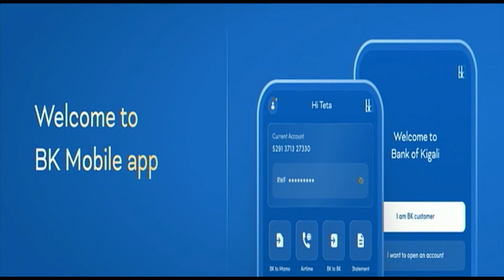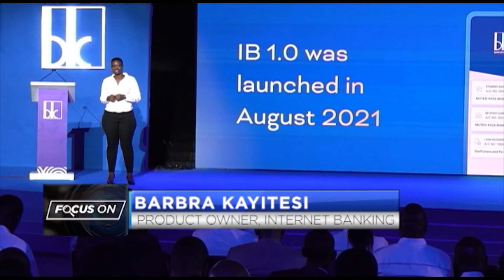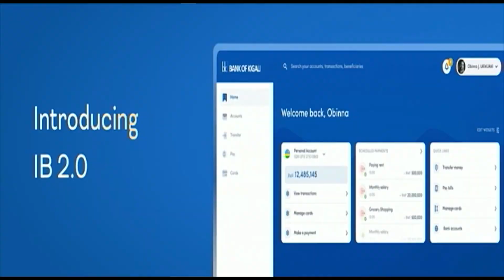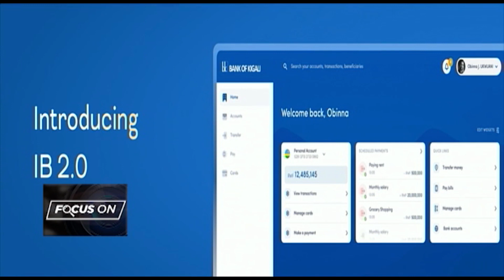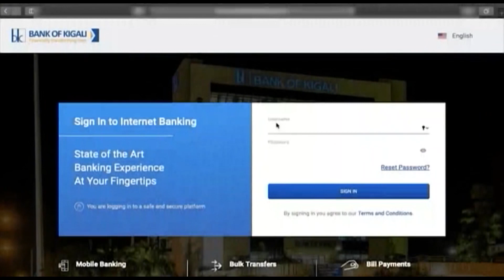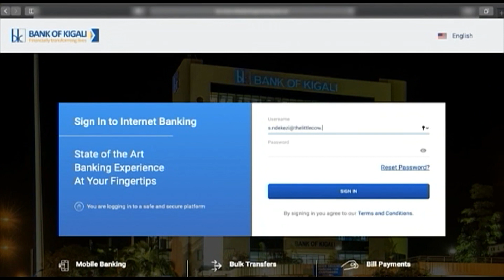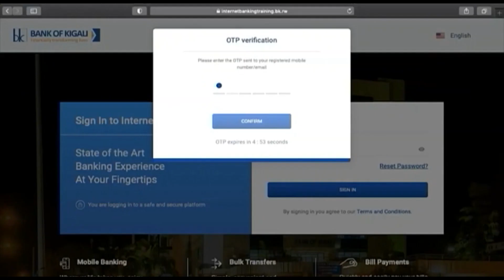Bank of Kigali charts the future of digital banking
Last week, Bank of Kigali unveiled BK Digital, a combination of technology products the company has been working on to enhance customer experience and ultimately help usher the bank into a new era of banking. In this segment of FOCUS ON, CNBC Africa's Julius Bizimungu goes into detail to show how Bank of Kigali Plc is charting the future of digital banking.